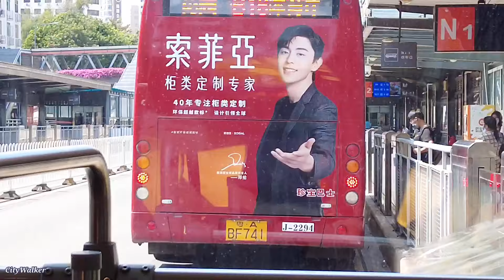【4K】巴士游廣州, 由天河华景站走天河路, 中山一路到越秀区东山口站. Guangzhou bus ride. Oct. 2021.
民国时期，1922年，广州创办第一家公共汽车公司。
1952年，广州市公共汽车公司成立，并于同年成立广州市轮渡公司。
1953年1月，广州市第一公共汽车公司成立，主要负责广州市内的巴士营运。而广州的第一条公共汽车线路是从东山往返黄沙的1路车。
1959年2月，广州电车成立，广州市的第一条无轨电车线路在1960年9月30号正式通车 [9]  ，并于1962年成立广州市电车公司。
1954年，广州从匈牙利购进首批依卡路斯客车作为公共汽车营运。但油渣发动机结构落后，以及刹车系统出现失灵，约70年代退出公共汽车历史舞台。
1956年，广州市汽车公司（广骏公司前身）在全国率先为中国出口商品交易会提供交通接待服务。
1977年，广州市郊县运输公司（广州市第二公共汽车公司前身）成立。
1985年，广州市政府在香港购买部分双层巴士到广州进行营运，双层巴士在1999年开始慢慢退出营运，直到2003年全部退出。新穗巴士在2009年曾引入广州新美景客车制造有限公司研发的纯电动双层巴士试营运。
1992年，广州第一辆空调巴士投入服务，投放在广州市第一公共汽车公司的202路专线车，车型是由美国购回的尼奥普兰二手车。车上不设售票员，实行无人售票，票价2元，成为全国第一条无人售票空调公交线路。
1994年，广州新穗巴士有限公司、广州市新福利巴士服务有限公司、广州马会巴士有限公司相继成立；180路（广州火车站↔江南西）为广州本地首条采用国产空调巴士运营的线路，隶属新福利巴士。
1995年，原一汽专线车队更名为广州市第三公共汽车公司，  广州珍宝巴士有限公司成立。
2001年，广州市溢通巴士有限公司，广州市白马巴士有限公司成立。
2004年，广州市第一公共汽车公司通过整体改制，引进民间资本，更名为广州市一汽巴士有限公司。
2007年，为响应原广州市交通委员会“减少竞争，资源合并”的计划，设立“三大巴士”公司。其中，广州市第一巴士有限公司，广州市第三巴士有限公司为空壳公司。广州市第二巴士有限公司为实体公司。
2008年11月26日，广州交通集团南沙巴士有限公司成立。同年11月30日，广州快速公交试验线在中山大道骏景花园举行动工仪式。
2009年9月，广州市第二公共汽车公司收购广州市新福利巴士服务有限公司及广州市溢通巴士有限公司，此后两司成为国有公共交通运输企业。
2010年2月10日，广州快速公交（GBRT）系统正式开通试运营，于2010年2月20日正式运营。
2014年，广州新的非空调小巴在番禺区及南沙区上路。
2015年6月29日，双层巴士正式投入服务并行驶226路。
2017年12月30日，广州市公共交通集团有限公司正式挂牌成立。
2018年12月28日，广州市第三公共汽车公司更名为广州公交集团第三公共汽车有限公司。 2019年1月9日，广州市客轮公司更名为广州公交集团客轮有限公司。
2020年9月10日，北京与广州两地实现乘公交刷码互联互通，北京居民可使用北京公交APP在广州刷二维码乘公交，广州居民可使用羊城通APP在北京刷二维码乘公交。
2021年1月18日，羊城通乘车码升级版正式上线试运行，广州公交地铁实现“一码通行”。乘客只需打开“乘车码”就可搭乘广州市内的公交和地铁。

影片拍摄时间:
2021/10/11

欢迎来到 City Walker 频道。
Welcome to the City Walker channel.

廣州 广州 广州漫步 city walker#walking tour#Guangzhou